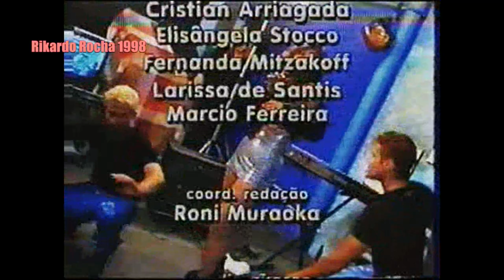TALEESA: YOU AND ME (Live in Brazil - Tchambers) 1998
Em agosto de 2018 completa-se 20 anos desta gravação.

A cantora Taleesa (Emanuela Gubinelli) esteve no Brasil em agosto de 1998 para realizar uma turnê, e nessa sua passagem aproveitou para dar entrevistas em algumas emissoras de tv e rádios locais.

Sobre estes seus shows, eu fui em Itatiba / SP, na extinta casa noturna "Dancin'Days" ver uma apresentação dela no dia 07/08/98, e esta noite foi a minha 1ª balada na vida.
Uma noite mágica, me lembro perfeitamente das músicas que o DJ tocava na pista de dança até hoje...e dá-lhe dance music, hoje já tão ausente e escassa! (A música do Vinny : HELOÍSA MEXE A CADEIRA estava estourada!!)

O show da Taleesa foi ótimo, foi maravilhoso ouvir LET ME BE, BURNING UP, JAMBALAYA, I FOUND LUV, FALLING IN LOVE, YOU AND ME  e tantos outros hits daqueles bons tempos.
Não tem como me esquecer dessa noite: 07 de agosto de 1998!

Gostei tanto do show que no dia 21/08, eu me dirigi para Jundiaí-SP na "The Jungle", onde vi pela 2ª vez o show dela com um pessoal da escola (3º Colegial), neste show ela me autografou. No dia 29/08, ela fez um show aqui perto também, em Vinhedo-SP, e lá foi eu ver novamente o show da Taleesa...o último que vi...e nesse ela me abraçou no final, me agradeceu e tudo mais...depois nunca mais vi a Taleesa. Uma artista simpática, humilde, carismática, talentosa e cheia de hits dançantes dos anos 90.  Tem como esquecer?

Felizmente, tive uma adolescência de ouro!

Este vídeo foi filmado entre 22/08/98 e 28/08/98, Canal 25 da NET, em Campinas-SP.
Não dá nem para acreditar que já irá fazer 20 anos!!

OBRIGADO EDGAR JR, POR ME ENVIAR ESTA FITA VHS EM 1999!!